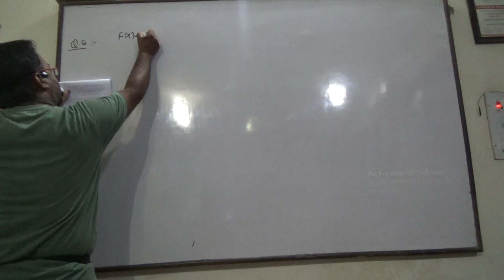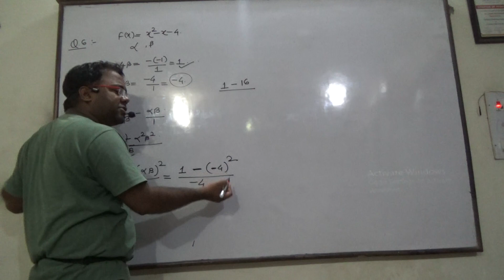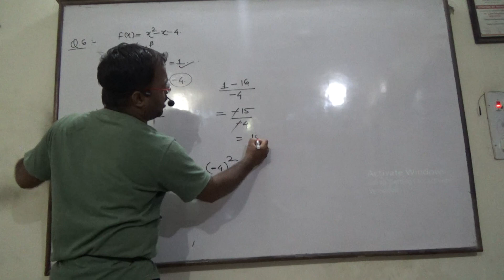Polynomial test part 3